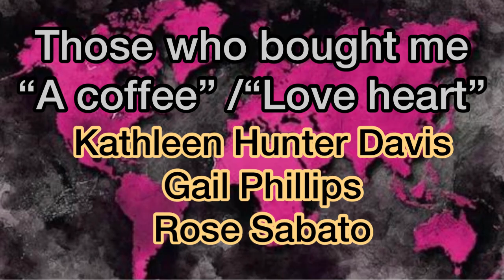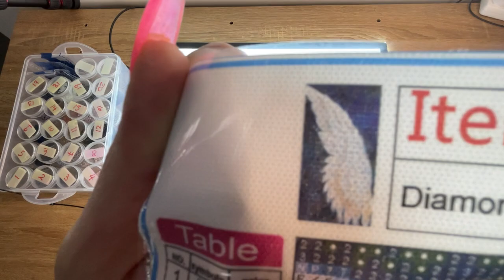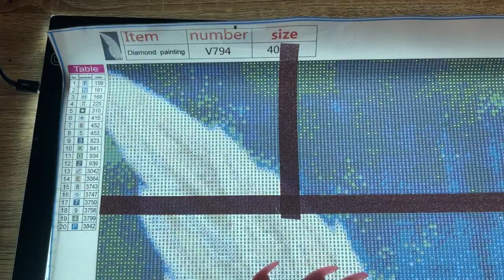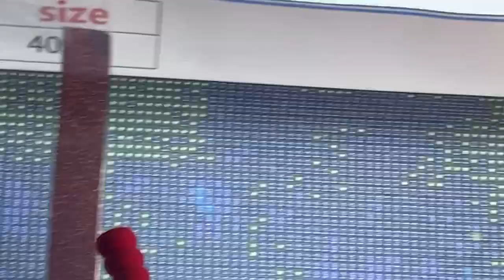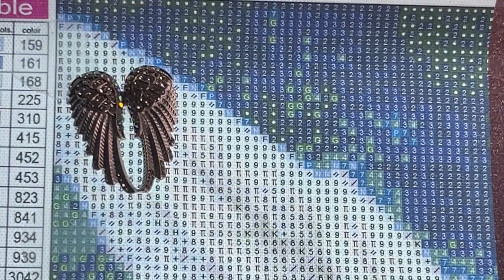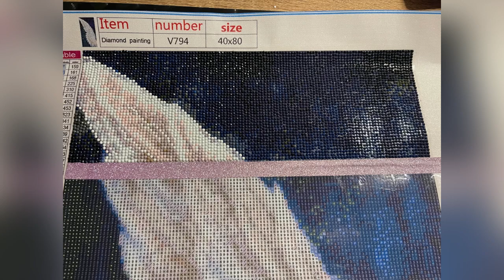ASMR - Kitting up, laying the first diamonds & progress photos - a painting that requires no words😇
This video required no words …. I was just enjoying the preparation and moment of kitting up this very special video

This one is for all to enjoy and a shout out to Ericka, Gail and Hobbies with Tigger from my patron family ….. here we go ! ❤️❤️❤️❤️

Much ❤️

Unboxing video of this painting

Painting In this video

Where I purchase my AB diamonds:
Shoalhaven Sparklies

Musician: @iksonmusic